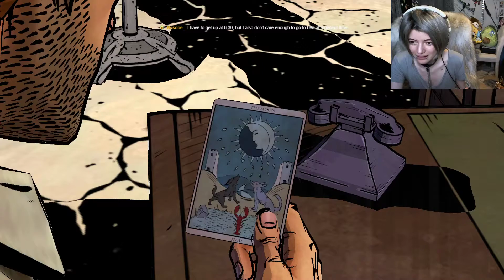Let's Play, The Wolf Among Us: Episode 2 Smoke and Mirrors: 'Can we punch him again?'